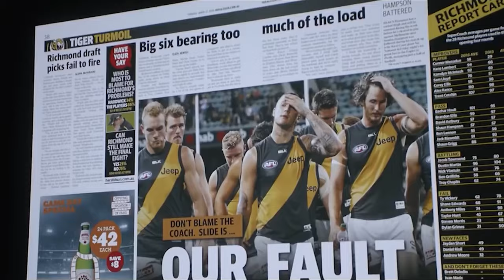The AFL Premiers we couldn't have predicted...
How many times does a team win an AFL flag when no one considered them a realistic contender?